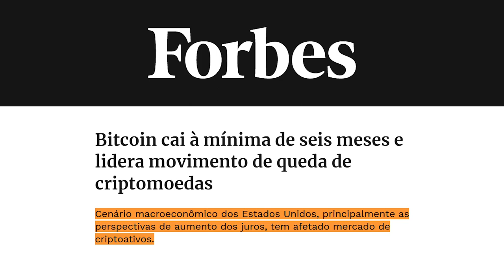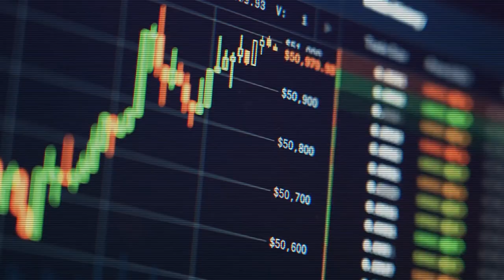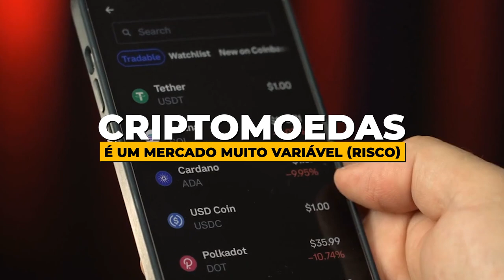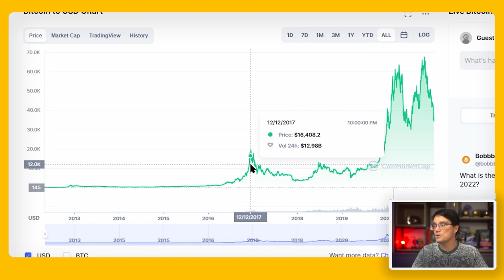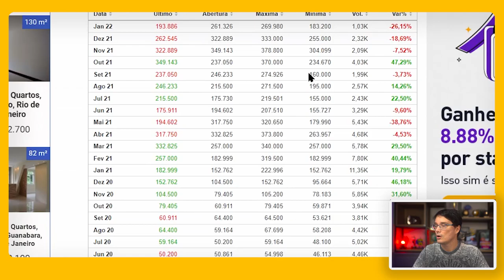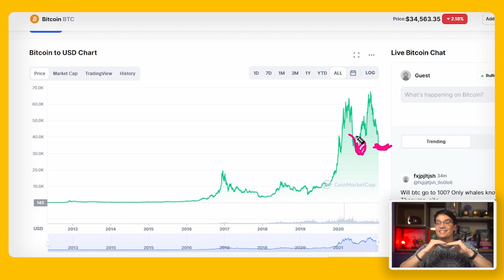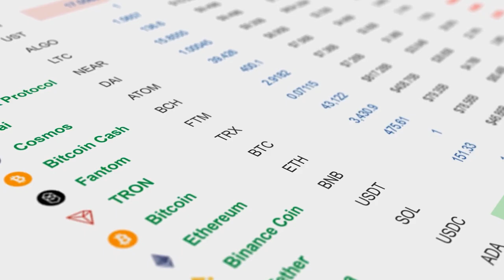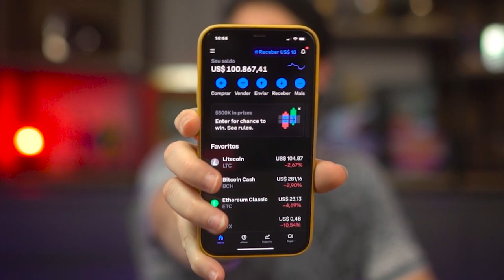BITCOIN DESPENCANDO: É HORA DE PULAR FORA? [Vai vir inverno cripto?]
Até quanto o Bitcoin vai cair? Ele vai continuar caindo sem parar? Será que agora ele não sobe nunca mais? E aquele papo de 100.000 dólares, será que o Bitcoin chega lá ou não? Qual é o melhor momento de comprar o Bitcoin? No vídeo de hoje vou mostrar pra vocês em gráficos todas as possibilidades e como eu enxergo esse cenário okay? Bora lá!